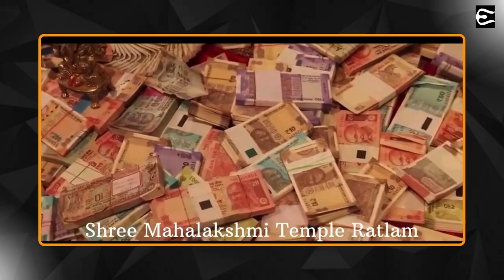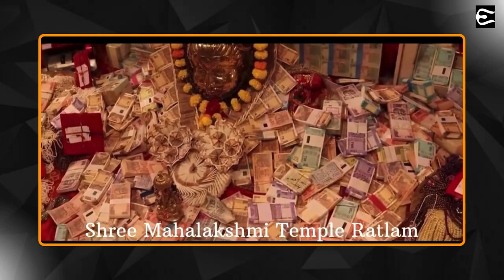Fresh currency notes, gold, silver and precious valuables decorate this temple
Shree Mahalakshmi Temple in Ratlam stands different from all other temples in Ratlam because it is decorated with fresh currency notes, gold, silver, diamond, precious stones and other valuable assets on 5 day festival of Diwali.